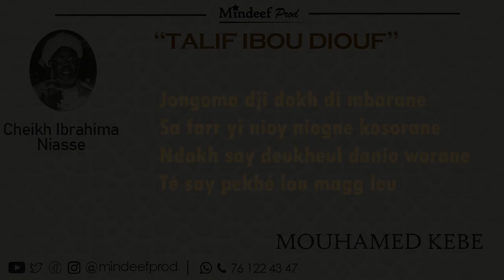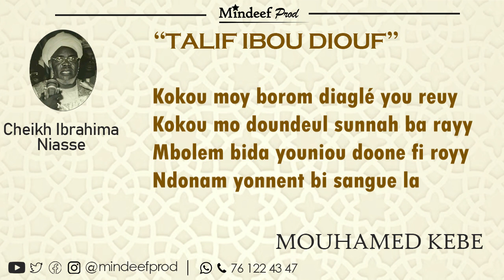Zikr Talif Ibou Diouf par Mouhamed Kebe - Mindeef Prod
Mindeef Prod est une entreprise de communication et de production audiovisuelle basée au Sénégal.